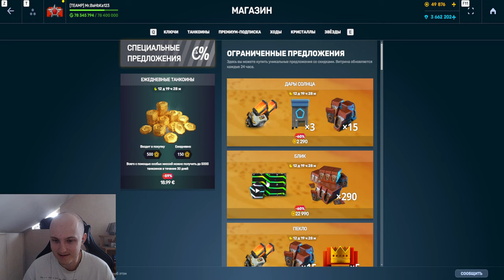ЖЕСТЬ! КУПИЛ МЕМО ИВЕНТ и ОТКРЫЛ КАРТОЧКИ! ПЕРВЫЕ ХОДЫ В НОВОМ ИВЕНТЕ В ТАНКАХ ОНЛАЙН